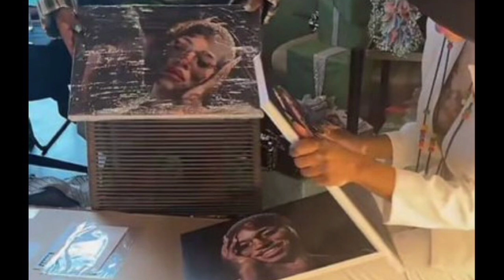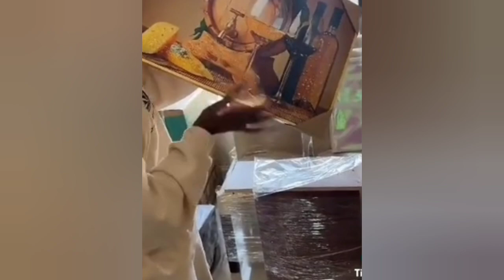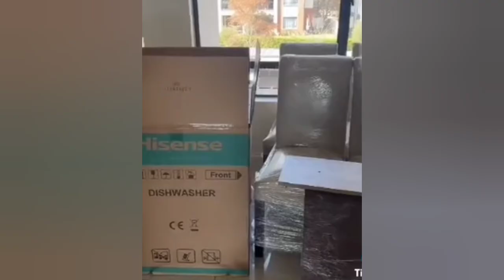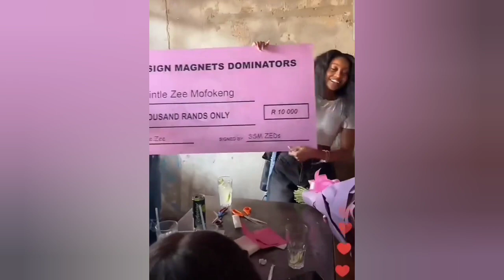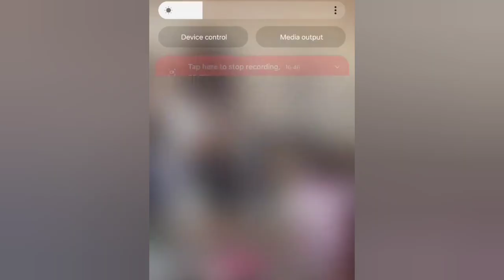Zee & Yolanda Surprise Gifting | bbnaija | Big brother Mzansi